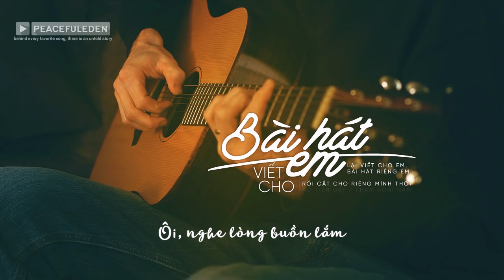Lyrics || Bài Hát Viết Cho Em || Phạm Hoài Nam / Hồ Tiến Đạt (Acoustic Version)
"Lại viết cho em, bài hát riêng em
Rồi cất cho riêng mình thôi..."